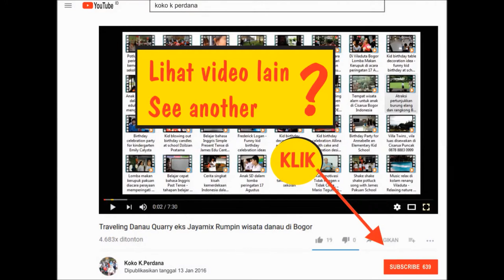Acara ulang tahun Derik di sekolah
Frederik Wiriya Tanbela merayakan ulang tahun nya di sekolah James Kid School